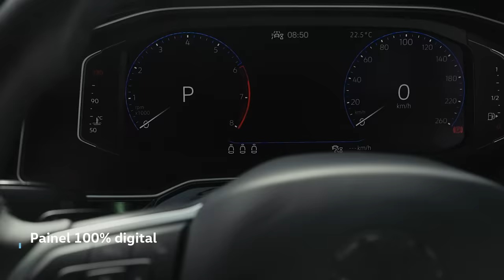Novo Virtus | A sua próxima grande escolha | VW Brasil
O Novo Virtus é a melhor escolha para aproveitar todo o conforto e espaço que só o maior sedan da categoria oferece. Até o seu pet vai querer dar uma voltinha. Saiba mais: meuvw.vc/401MpuP